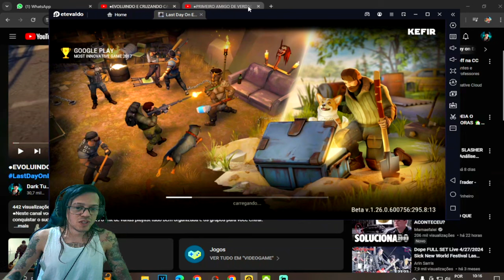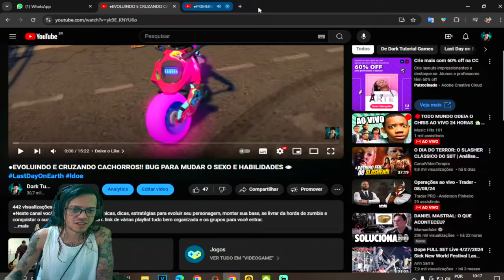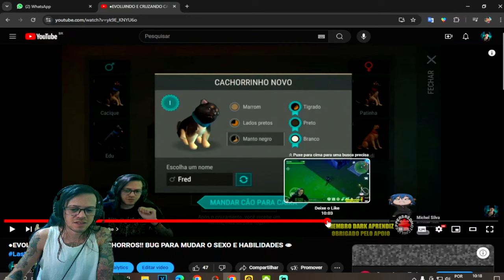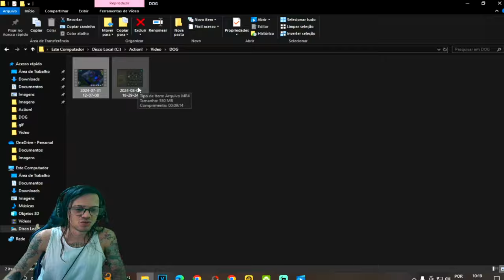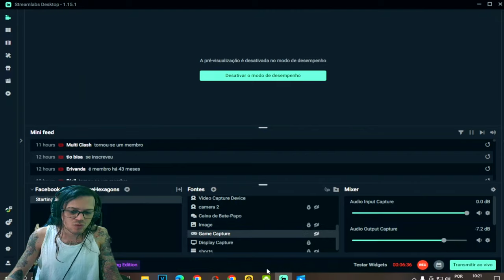●BUG ÉPICO ATUALIZADO!! COMO FORÇAR DOG VIR NÍVEL 4 Rottweiler DO ZERO 👁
▬▬▬▬▬▬▬▬▬▬▬ஜ۩۞۩ஜ▬▬▬▬▬▬▬▬▬▬▬▬▬

Deixe o Like - 00:00
SE INSCREVA E DEIXE O LIKE  - 12:00